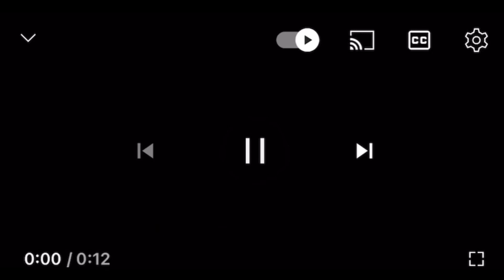Falling without the parachute